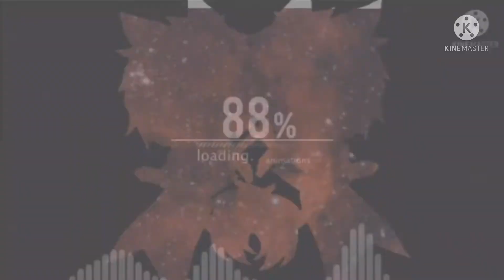Reaccionando al trailer 3 ( final ) de FNAF Security Breach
Hoy salió el 3 tráiler de SC y ya hay fecha de salida :D
ya se que quiero para navidad XD